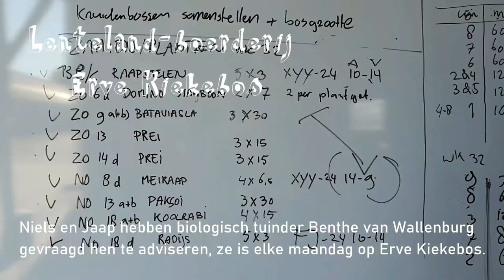Gesprek met tuinder Benthe van Wallenburg over bodemleven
Benthe is van Stichting In Goede Aarde. Ze is tuinder, en ze adviseert Lenteland-boeren Jaap Fris en Niels Moshagen van Erve Kiekebos. Lees ook de blog op dailygreenspiration.nl